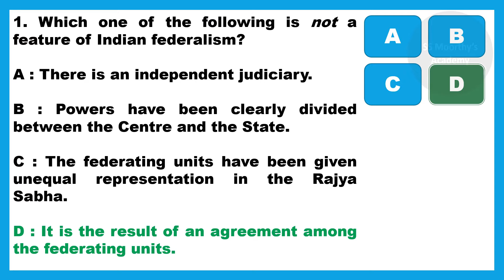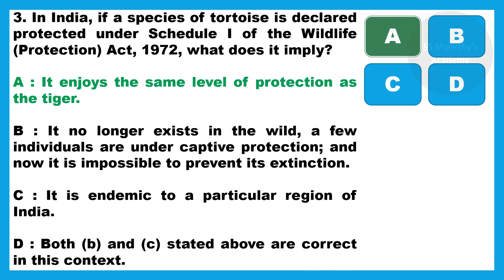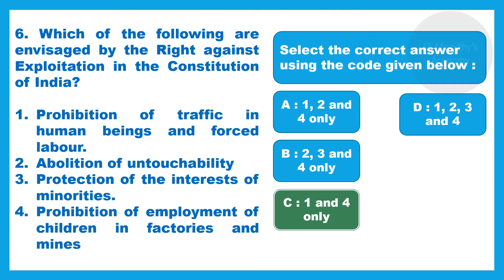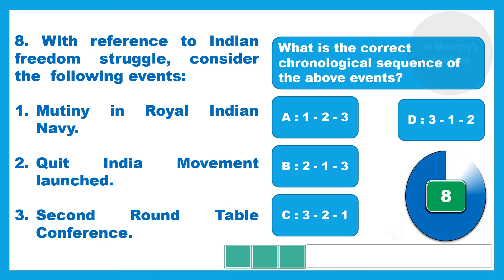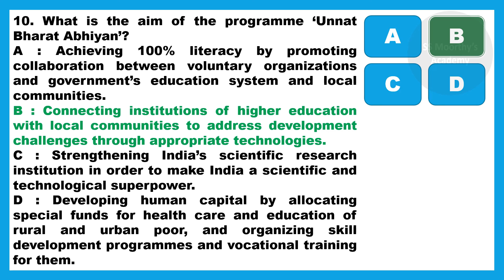previous questions with answers| upsc cse | part 22 | prelims revision | ss moorthy's academy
This video contains previous year questions with answers of upsc (civil services) preliminary examination.